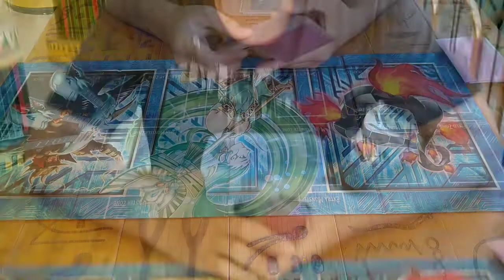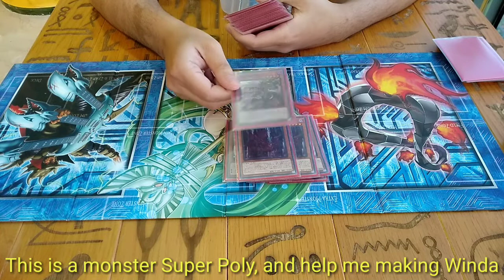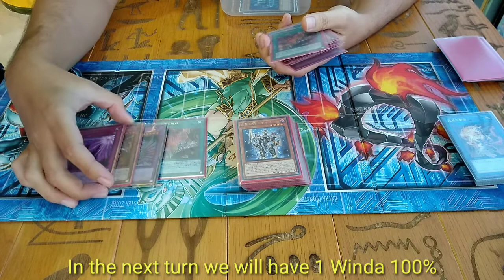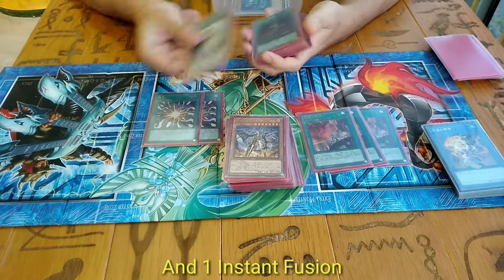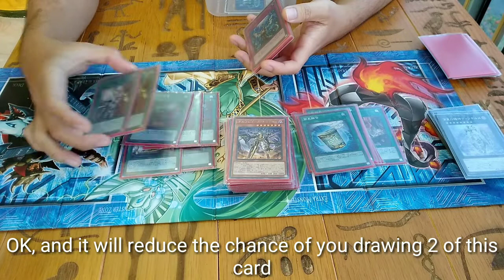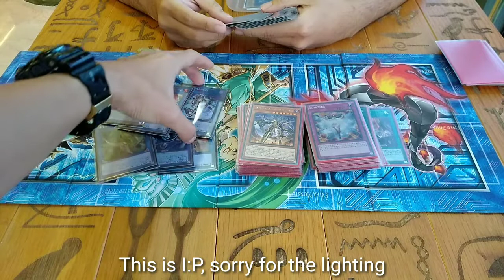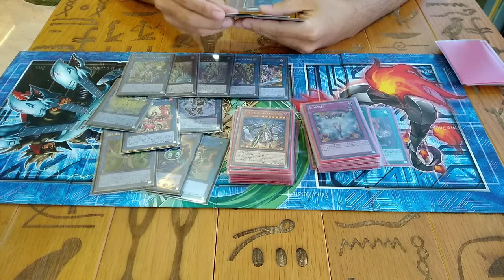Yu-Gi-Oh! Top 8 BCVN Ho Chi Minh City Orcust Dragma Deck Profile!!!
This is Hoang who topped Ho Chi Minh city event using Orcust Dragma
Đây là decklist Orcust Dragma của anh Hoàng người đã top 8 bằng chính deck này